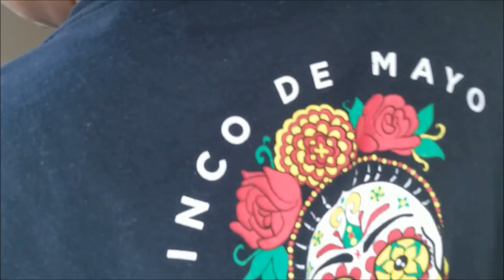EXTREME CLEAN WITH ME|CLEANING MOTIVATION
Hi loves! Today's video is music only. I am suffering from a cough and just couldn't  record a voice over. I hope this gives you all the motivation you need!

Welcome!
FACEBOOK: Life with Ro Nicole

💗My fave cleaning products:
Awesome cleaner
Fabuloso

Song High
Artist JPB
Licensed to YouTube by AEI (on behalf of NCS); ASCAP, Featherstone Music (publishing), BMI - Broadcast Music Inc., and 4 Music Rights Societies

Licensed to YouTube by AEI (on behalf of NCS); Featherstone Music (publishing), LatinAutor, Ultra Publishing, ASCAP, and 8 Music Rights Societies

Artist: Janji
Licensed to YouTube by LatinAutor, UNIAO BRASILEIRA DE EDITORAS DE MUSICA - UBEM, Featherstone Music (publishing), ASCAP, Warner Chappell, LatinAutor - Warner Chappell, and 20 Music Rights Societies